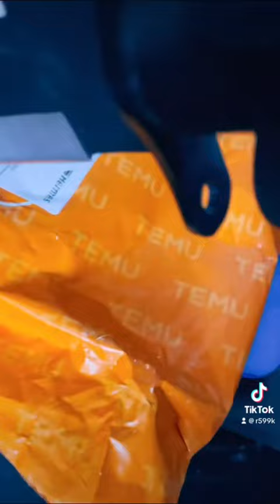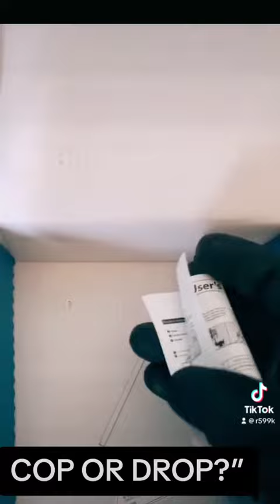I ORDERED A $2 CAR VACUUM HOOVER FROM TEMU! IS TEMU A SCAM?!